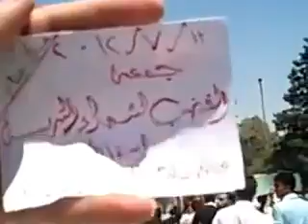شام حلب مساكن هنانو انتفاضة الاحرار ثورة حتى اسقاط النظام 13 7 2012 ج2